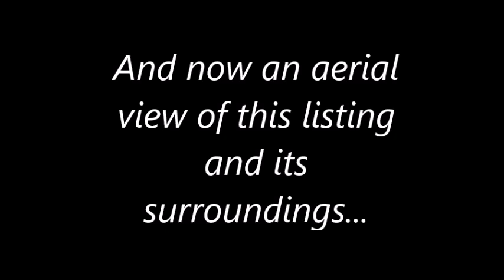14655 W. 78th Ave. -- 1-Acre Horse Property Near Arvada Equestrian Center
This 1-story home on 1 acre has an oversized 3-car garage/workshop, a 4-stall barn and multiple loafing sheds. Think of it as a little piece of country convenient to public transportation, shopping and dining. The home has an open floor plan with vaulted ceiling for the living room and kitchen. A covered patio area is located off the kitchen. It has a domestic well approved for watering horses and a septic system. In addition to a 3-year-old propane forced air furnace, there's a wood stove in the living room plus electric baseboards with separate thermostats in the 3 bedrooms. to see still photos. Then come to the open house on Sunday, March 10th, 3-5pm.